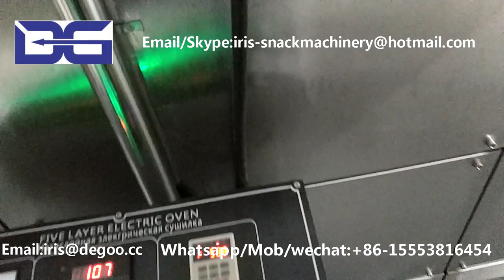Circle ring cereal star puff extruder/Oshish sweet honey cereal snack food machinery production line